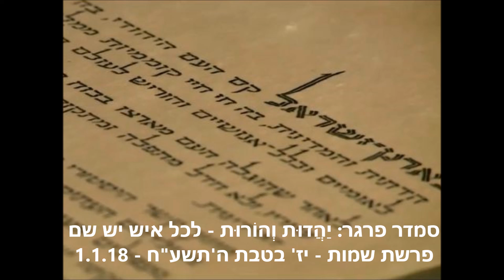לכל איש יש שם - פרשת שמות - יד' בטבת ה'תשע"ח - 1.1.2018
עכשיו ממש אנחנו מתחילים - עם חומש שְׁמוֹת֙ – לראות את ההבטחה שניתנה לאברהם אבינו בברית בין הבתרים ע"י הקב"ה מתחילה להתממש: "יָדֹ֨עַ תֵּדַ֜ע כִּי־גֵ֣ר׀ יִהְיֶ֣ה זַרְעֲךָ֗ בְּאֶ֙רֶץ֙ לֹ֣א לָהֶ֔ם וַעֲבָד֖וּם וְעִנּ֣וּ אֹתָ֑ם אַרְבַּ֥ע מֵא֖וֹת שָׁנָֽה׃ ... וְד֥וֹר רְבִיעִ֖י יָשׁ֣וּבוּ הֵ֑נָּה..."
תחילת הגלות התחילה עם ההתערבבות הפיזית של ב"י עם המצרים, אבל תחילת הגאולה היא בשמירה על הזהות שלנו, השמירה על עצמנו מפני התבוללות, מתחילה בשמירה על השם שלנו – המהות, הזהות, שורש הנשמה הרוחנית.

לְכָל אִישׁ יֵשׁ שֵׁם שֶׁנָּתַן לוֹ אֱלֹקִים וְנָתְנוּ לוֹ אָבִיו וְאִמּוֹ...
ולמה בכלל אכפת לנו מהשמות?
ולמה לחזור על מה שנאמר כבר בפרשת ויגש?
ומה בכלל כל-כך מיוחד בשֵׁם?

בשיעור הקשבנו לשיר "לכל איש יש" מאת זֶלְדָה שניאורסון-מישקובסקי (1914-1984) [בת דוד של הרבי מלובביץ'] מתוך קובץ השירים "אל תרחק" 1974 (השיר בוצע לראשונה ע"י חוה אלברשטיין ב-1975 באלבום "כמו צמח בר") ללחנו וביצועו של חנן יובל

 / הוידאו הזה:

יַהֲדוּת וְהוֹרוּת: לכל איש יש שם - פרשת שמות - יד' בטבת ה'תשע"ח – 1.1.2018

Smadar Prager: Yehadut ve Horut – Lechol Yish Yesh Shem – Shmot  – 14 Tevet 5778 – 1 Jan 2018

אודות סמדר פרגר:
מנחת קבוצות מוסמכת, בוגרת המסלול הארבע-שנתי של מכון אדלר מ-1998. מתמחה ביחסים: הורות, משפחה ובעיות אכילה ודימוי גוף. נשואה + 3 בנים, ובעלת תשובה. חיה ופועלת בניו-יורק. עובדת בעברית ובאנגלית במשרדה הבייתי בלונג-איילנד, ובאמצעות סקייפ.

Smadar Prager, CGP is an Israeli Certified Group Psychotherapist since 1998 with a home based private practice located in South Valley Stream (Five Towns area, Long Island). She focuses on relationships with self, in the Family, Parenthood, Couplehood, and Eating Disorders.